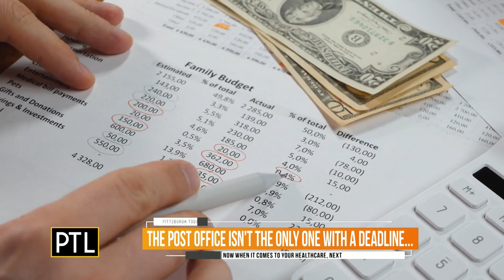Daisy Jade visits Ross Park Mall ahead of the holidays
PTL's Daisy Jade took a trip to the North Hills to visit Ross Park Mall ahead of the holidays!